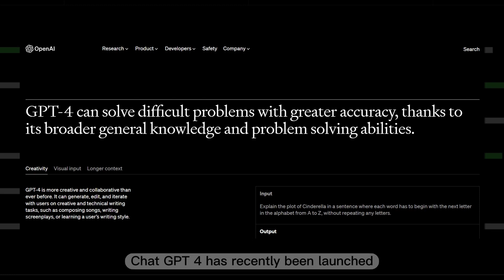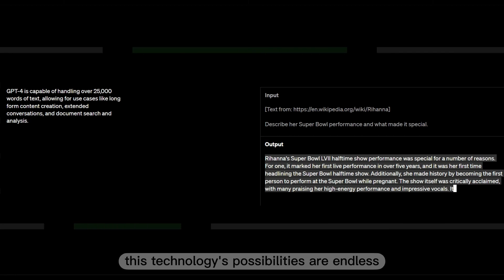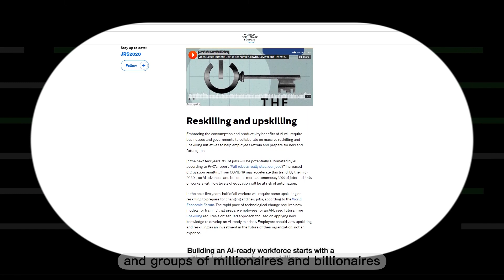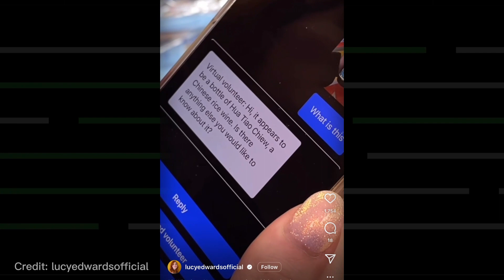GPT-4 Is Already Changing lives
I would like to know how you are using AI in your daily life.

I've been utilizing AI to convert ordinary product descriptions into amazing descriptions.

I'm currently working on an E-commerce platform specializing in selling organic scented candles. In order to enhance the buyer's experience and provide a better connection to the scents, I enlisted the help of ChatGPT to transform bland note descriptions into vivid images that the reader can easily imagine.

Furthermore, to set the visual tone and create an engaging narrative around the scent notes, I utilized Midjourney to develop a visual representation and ChatGPT to craft a compelling story.